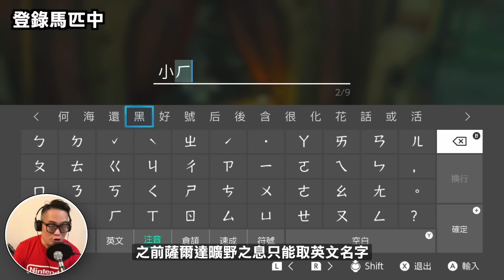【薩爾達傳說 王國之淚】07-繼承馬匹的方法 | 簡單成功的抓馬方法(Tears of the Kingdom)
分享如何從曠野之息繼承馬匹到新遊戲王國之淚中。除此以外，也分享簡單一定會成功的抓馬方法與初期馬匹出現的地點，歡迎參考！

歡迎大家加入我的會員，支持我錄各種遊戲的影片
▶︎ 加入會員會享有
🎬 會員專屬影片
💬 會員 DISCORD 聊天互動專區
📺 會員每週專屬直播
⭐️ 會員專屬貼圖跟徽章